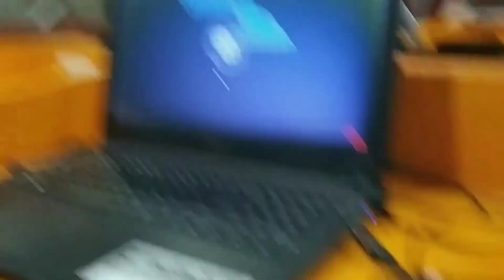빡침/샷건 모음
인생